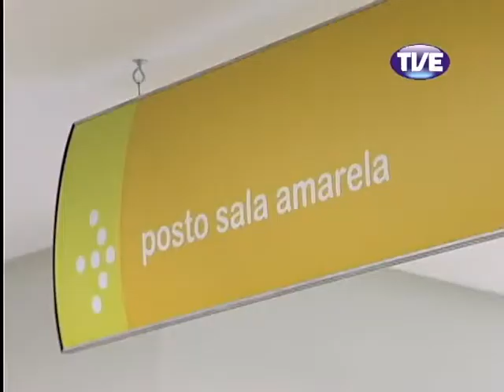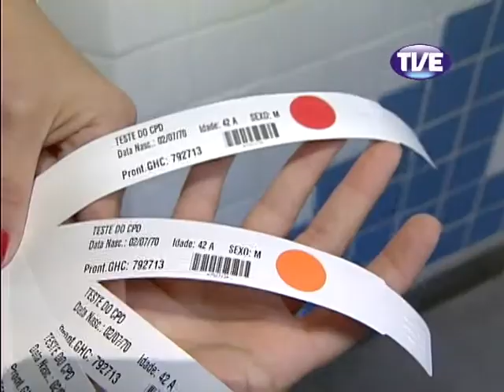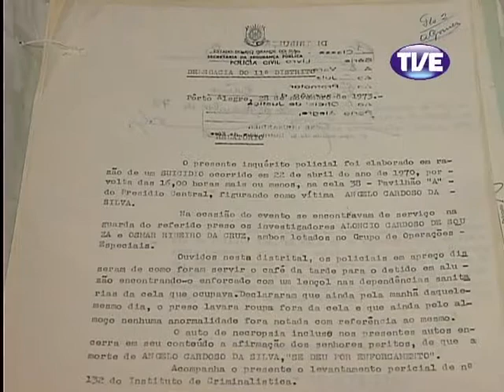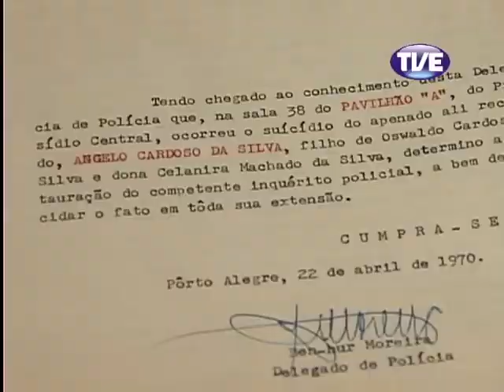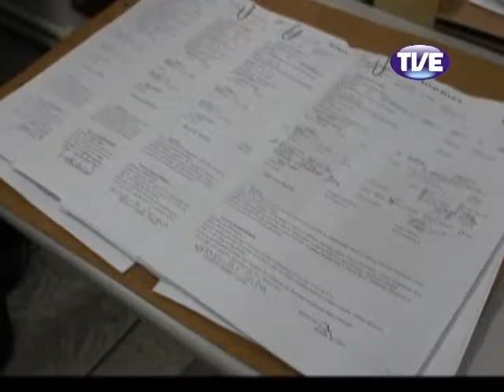Jornal TVE 1 Edição 11/06/2013